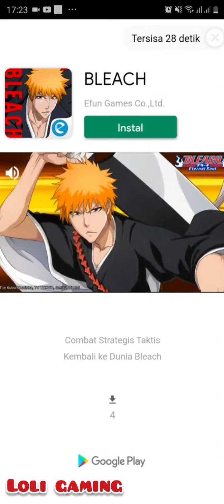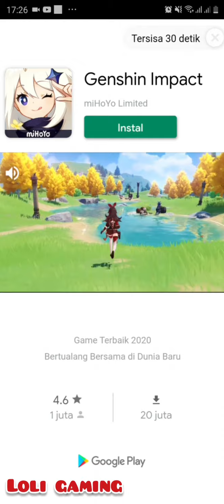MANUSIA SLIME ADA YANG RASA PANDAN??!!🤣 | blob runner 3D